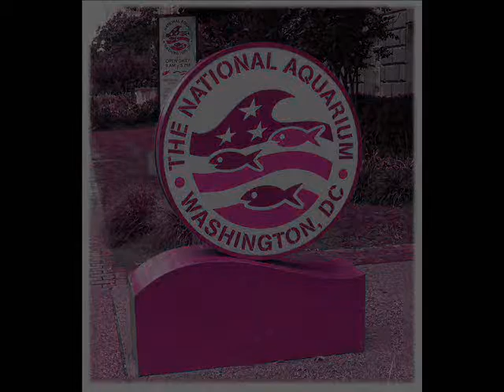Lion Fish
Washington D.C.